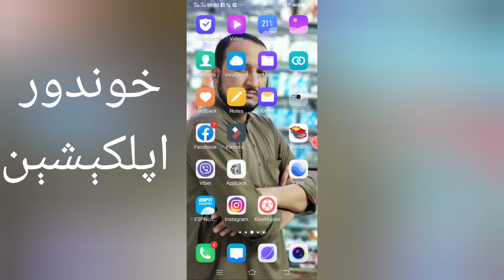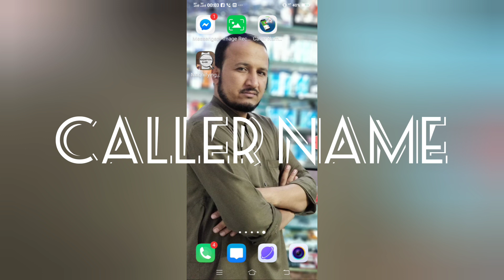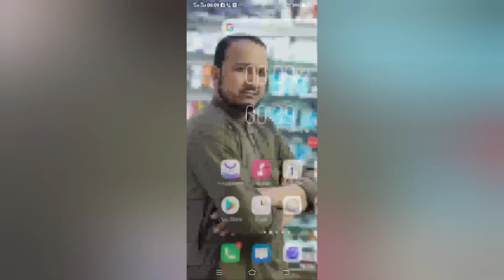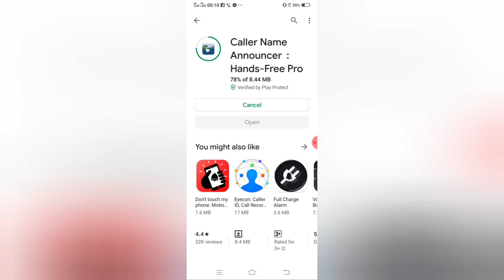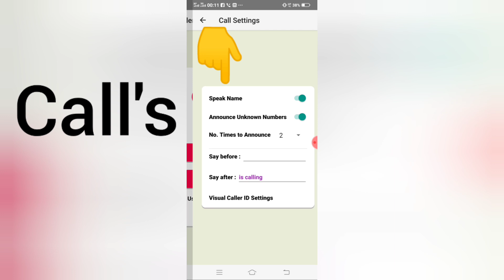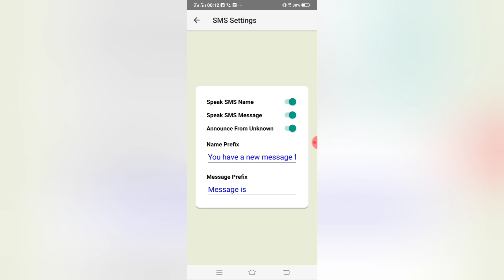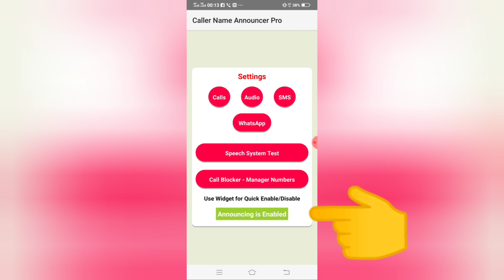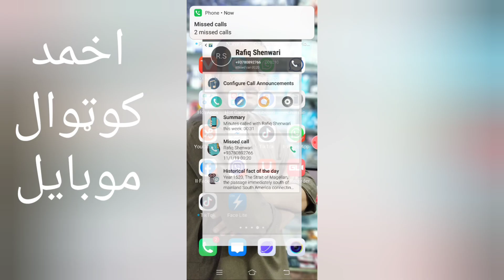caller name announcer pro app | all about this app how does it works what does it do and how | 2019